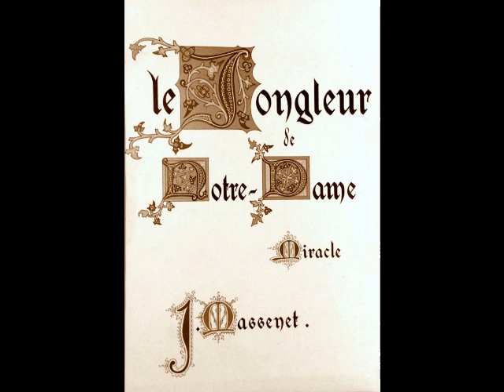Émile Marcelin - Alleluia du vin (Jongleur de Notre-Dame)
Frustratingly little is known about the life and career of French tenor Émile Marcelin (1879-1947). This very fine artist enjoyed a 30 year career in theaters of the French speaking world, primarily in Paris. Born Émile Marcel Lucas on December 3, 1879 in Harfleur, Normandy (most sources erroneously state that he was born in Roubaix in 1885), the son of a customs officer and his wife, he began singing as an amateur during his early 20s. His singing attracted much attention, and, in spite of his less than stunning appearance, he had more than a few female admirers. At least one of these admirers, Alice Hervieux, attracted HIS attention, and the two were married in Le Havre in May of 1906. Although the pair welcomed their son Émile, Jr. in December of that same year, 1906 proved a tragic year for the young tenor.  He lost his mother, grandmother and brother all within a few short months. To console himself, Marcelin doted on his wife and baby and sang at every opportunity. A popular story has it that Marcelin took second prize in a nationwide competition for amateur tenors organized by a pair of Parisian newspapers in March of 1908. Among nearly 500 entrants, only future Heldentenor Paul Franz beat Marcelin out of the top prize. It is a very nice tale but, alas, an apocryphal one. First of all, Franz did not take first prize in the competition. He was denied the prize for being too polished to compete on an amateur level! In addition, contemporary accounts mention the grand prize winner, Charles Falandry, and the ten medalists, Paul Franz, Georges Dominique, Nicaise Villeneuve, Jean Loubressac, Jacques Mario, Robert Lassalle (son of famed baritone Jean Lassalle), Joseph Ancelin, Charles Foy, Tiburce Iriarthe and Gaston Accard as the frontrunners in the competition. Although he is mentioned as having made it into the final 25 contestants, Marcelin was not one of the top ten and certainly did not place second in the competition. It is interesting to note, however, that of the 25 finalists, only three…Marcelin, Franz and Lassalle…managed to carve out major careers on the operatic stage.

Marcelin made his professional debut as Werther at the Opéra-Comique on May 6, 1912. The tenor remained a stalwart member of the company for the next 18 seasons, singing a wide variety of roles. Marcelin also sang throughout the French provinces and was a particular favorite in Algiers. His repertoire consisted of such traditional French roles as Wilhelm Meister in Mignon, Gérald in Lakmé, Mylio in Le Roi d’Ys, des Grieux in Manon, Don José in Carmen, Jean in Le Jongleur de Notre Dame, Vincent in Mireille, and the title roles in Les Contes d’Hoffmann, Werther and Julien. Equally at home in the Italian repertoire (sung in French, of course), Marcelin excelled as Turiddu in Cavalleria Rusticana, Canio in Pagliacci, Cavaradossi in Tosca, Rodolfo in La Bohème, Pinkerton in Madama Butterfly and Alfredo in La Traviata. Lesser known works such as Lazzari’s La Lépreuse, Massenet’s Thérèse and La Navarraise, Leroux’s Le Chemineau, and a pair of works sung by the tenor at the Opéra-Comique premieres, Mazellier’s Graziella and Rousseau’s Le Hulla, also made their way into Marcelin’s repertoire.

After leaving the Opéra-Comique in 1930, Marcelin began to wind down his stage career, turning more and more to teaching.  The tenor’s son, Émile Marcel Lucas, Jr. (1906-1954), adopted his father’s stage name and became renowned as a composer and teacher. As he approached the age of sixty, the elder Marcelin retired from the stage and accepted a position at the Conservatoire de Roubaix. Émile Marcelin spent his twilight years coaching young singers and died in Roubaix on March 27, 1947 at the age of 67.

Émile Marcelin was a fine artist who has fallen into undeserved obscurity. Luckily, Marcelin’s voice and artistry are preserved on some 150 recordings, made for The French Gramophone Company between 1919 and 1929. These discs showcase a sturdy, lirico-spinto voice which was used very effectively and artistically.  They also reveal a very accomplished vocal actor, whose characterizations are still vital after more than 90 years. In this recording, Marcelin sings “Alleluia du vin” from Massenet’s Le Jongleur de Notre-Dame.  This was recorded for The Gramophone Company in Paris on October 18, 1921.